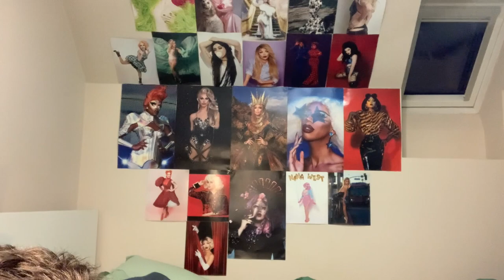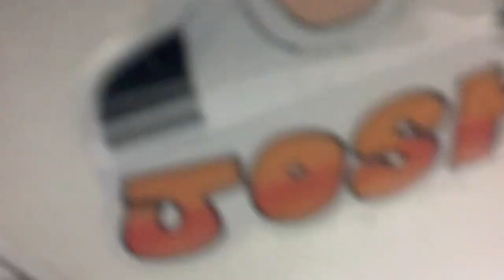angel makeup tutorial halloween